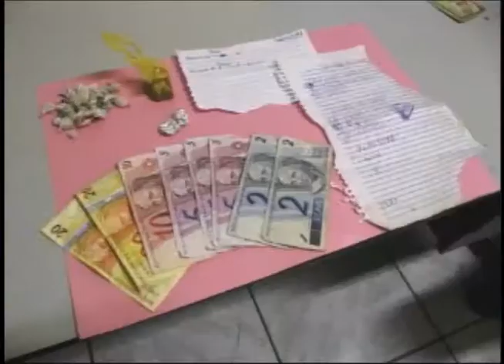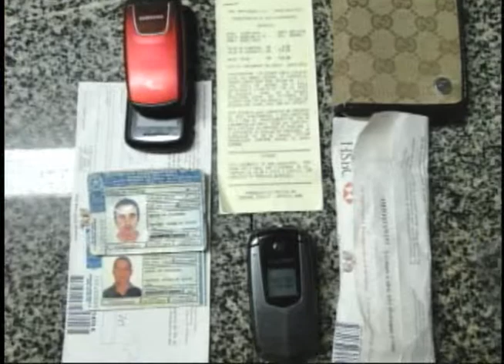Ação Imediata 18/03/13 (2ºBloco)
- Polícia apreende uma moto, drogas e armas com um indivíduo no Jardim das Palmeiras.
- Dispositivo conhecido como chupa cabra é encontrado em caixa eletrônico de agência bancária em RC.